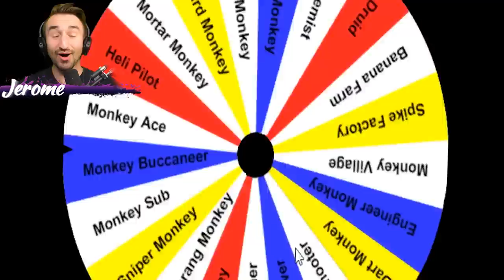Bloons TD 6 - 4-Player Random Tower Challenge | JeromeASF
Today we play  Bloons TD 6 - 4-Player Random Tower Challenge | JeromeASF